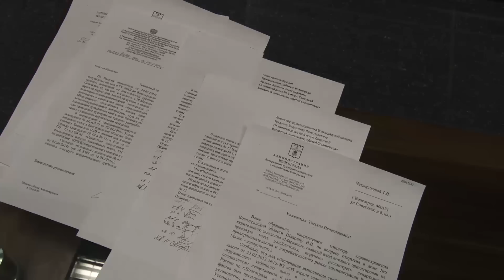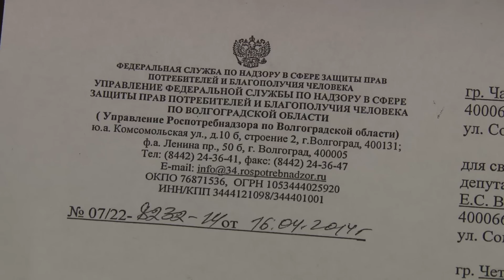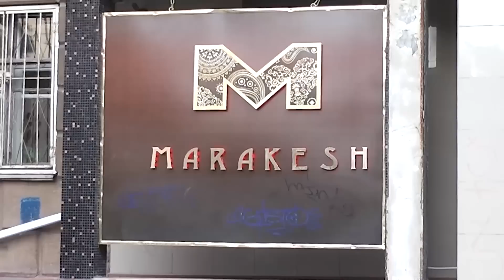Жители дома в центре Волгограда задыхаются от кальяна